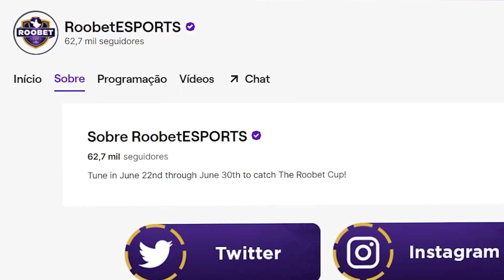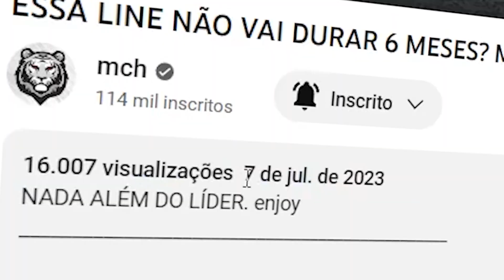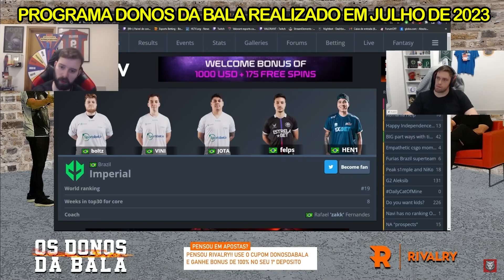APOKA E MCH PREVIRAM DISBAND DA IMPERIAL EM JULHO DESSE ANO! ELES SABIAM DE ALGO?